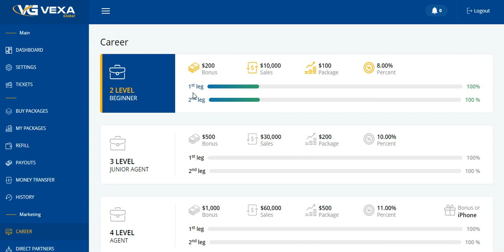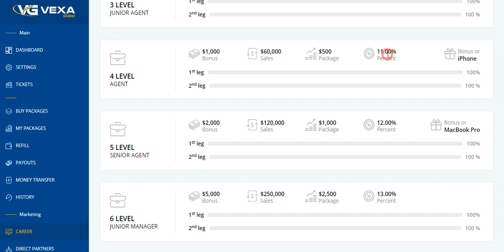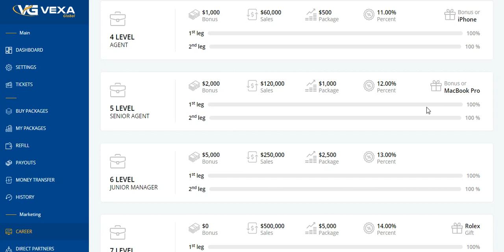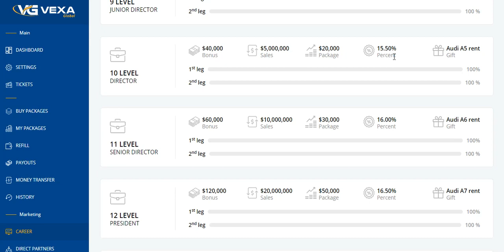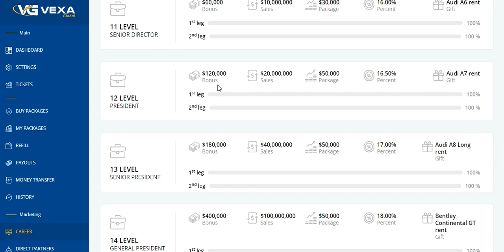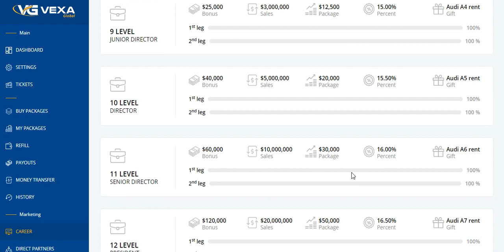Vexa Global Plan de carrière 10 09 2019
Voici en vidéo le plan de carrière Vexa Global